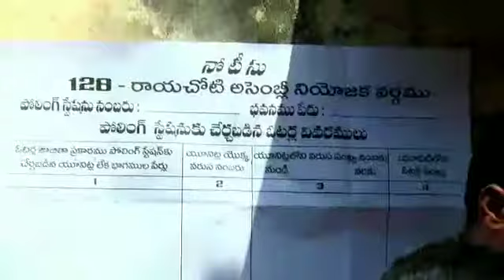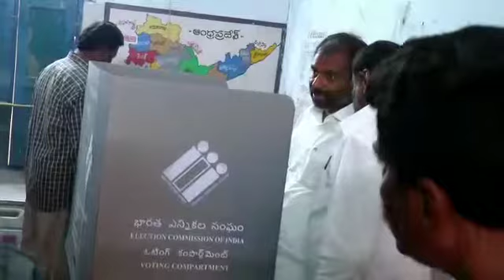Mla Srikanthreddy poll his vote